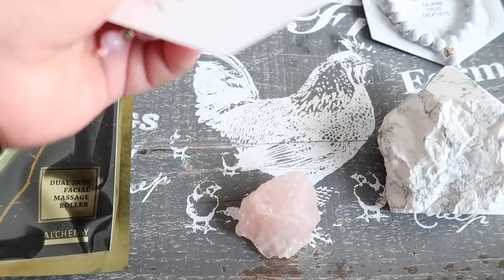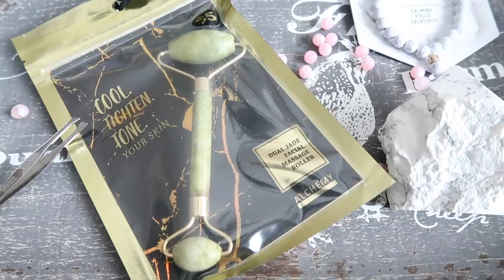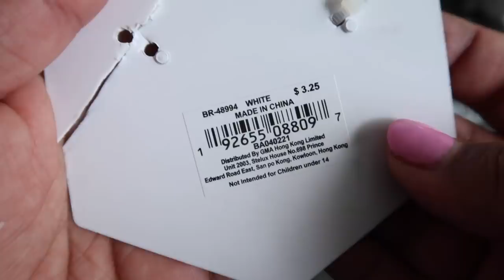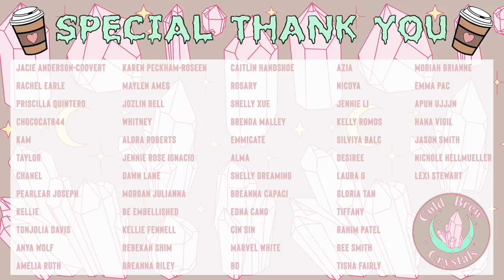BURNING MY CRYSTALS FROM 5 BELOW TO SEE IF THEY ARE FAKE! WILL THEY MELT?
Hey Witches!
In today's video we will be testing out the crystals from 5 below to see if they are real! The easy way to test if crystals are plastic is by burning them!
We will be testing 2 5 below bracelets and 1 face roller!
If you'd like to see more videos like this let me know if the comment section down below!

ARE YOU OPENING AN ETSY SHOP! USE MY LINK TO GET 40 FREE LISTINGS!

Follow my Etsy Shop ➭ @ColdBrewCrystals - for all things crystals

Other Video's You'll Enjoy!